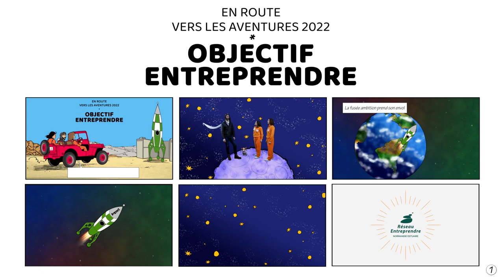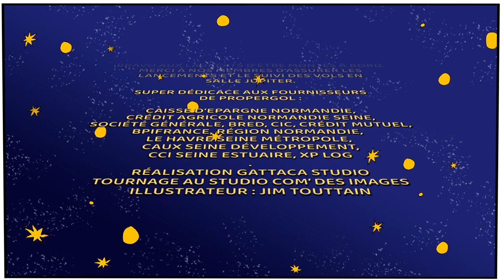2022 : OBJECTIF ENTREPRENDRE 🚀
En route vers les nouvelles aventures !

Julien Derudder vous présente son plan de vol pour 2022.

Grâce à vous, ça va booster un max !

➡️ Avec la participation de :Julien Derudder, Nathalie Merlin et Laetitia Mignard

💡 Sur une idée originale de l'ensemble des Membres de la Commission Animation :Romain Bailleul, Julien Derudder, Alexis Dubosc, Sylvain Gouffier et Antoine Le Chevalier

🎥 Réalisation et montage : GATTACA STUDIO dans le studio de Com des images
🎨 Illustrateur : Jim Touttain